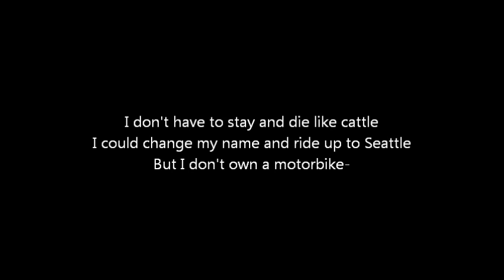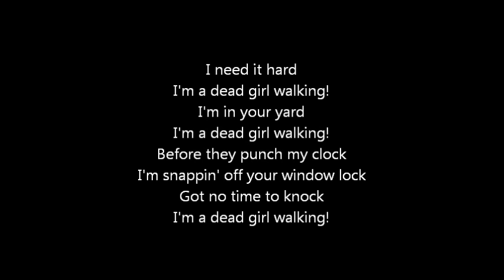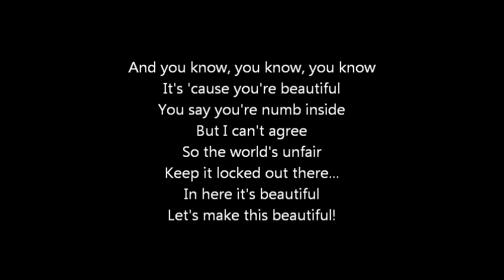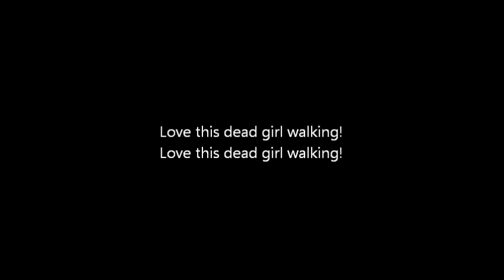Heathers - Dead Girl Walking - Karaoke/Sing With Me: You Sing Veronica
Vocals for J.D. performed by Kristen Ryan.

You don't have to ask my permission to use this for a cover/audition/talent show etc. But if you upload audio or video using this track, please credit me and the creator of the instrumental :)